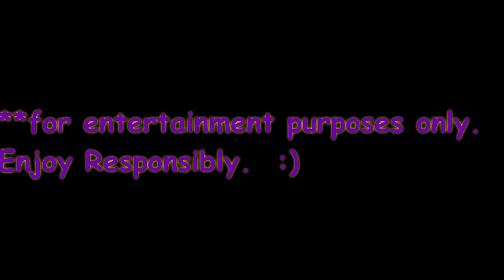[SUBTITLES - Dates] February 8: THIS DAY IN MUSIC HISTORY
For more great content, and to LISTEN to Jessica Jack LIVE, visit us